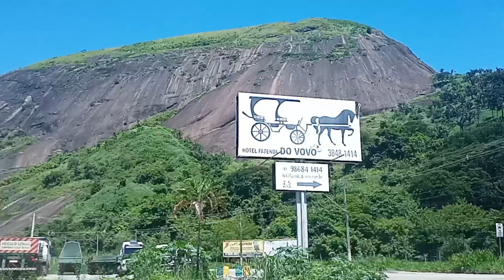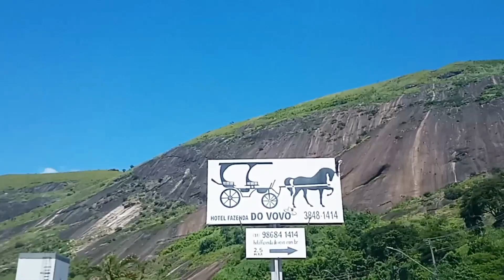🛑VOU DEIXA ELA PARADA MAS UM POUCO, PRA VER SE ELA PARA DE DAR CHOQUE 😂😂😂